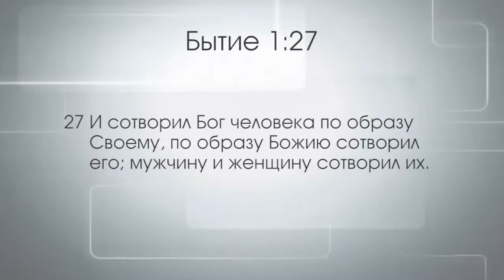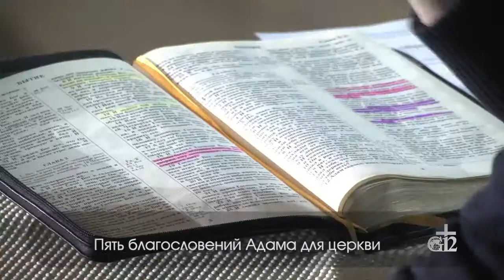Павел Рындич 5 благословений Адама для церкви cut